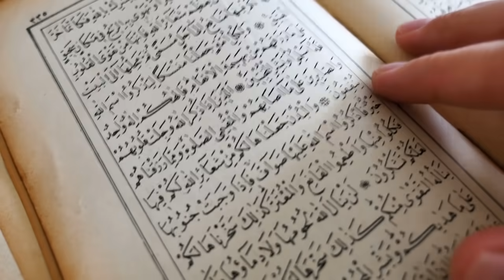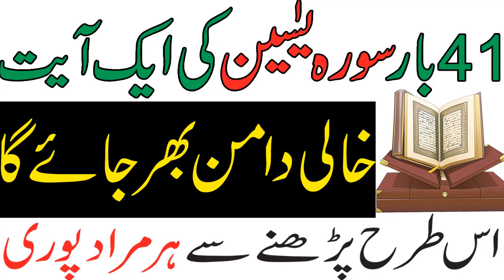Surah Yaseen Kionly 41 Martba Ayat Ka Wazifa /Kamal Ka Aml